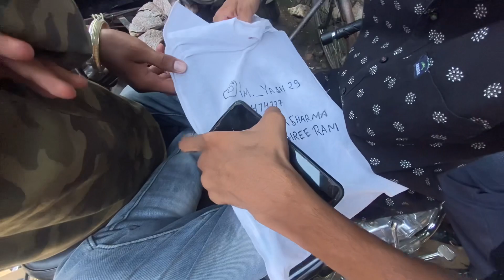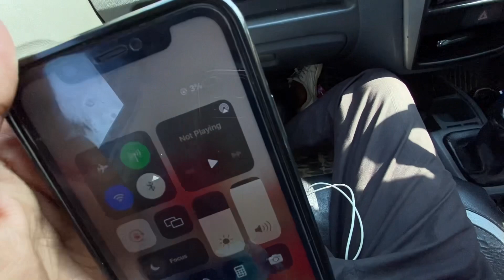Meet up with @TheSocialFactory 😍 || 0% attitude 🥰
Great meet up with @ElvishYadavVlogs @TheSocialFactory